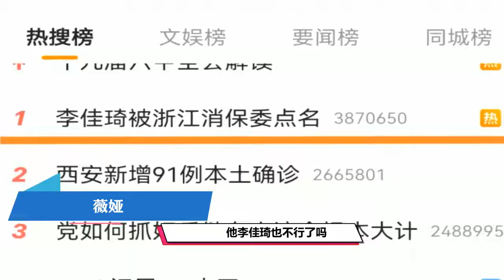继薇娅倒台后，李佳琦也被消保点名，网红带货的野蛮生长时代结束